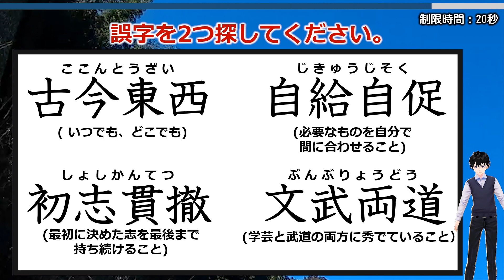【誤字探し】四字熟語の誤字を2か所見つける問題！3問！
誤って使われている漢字を探す国語問題です。
四字熟語なので最低限の知識は必要になりますが、できるだけ一般的なものを集めていますので常識問題とも言えます。

違和感を覚えられるかどうかがコツとなります。

背景動画素材：オリジナル

【WEBサイト】
ネタファクト

ワールドファンシー